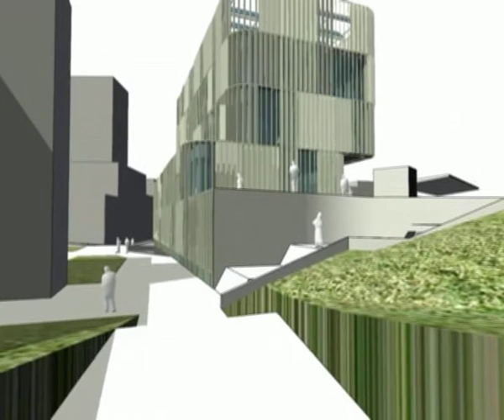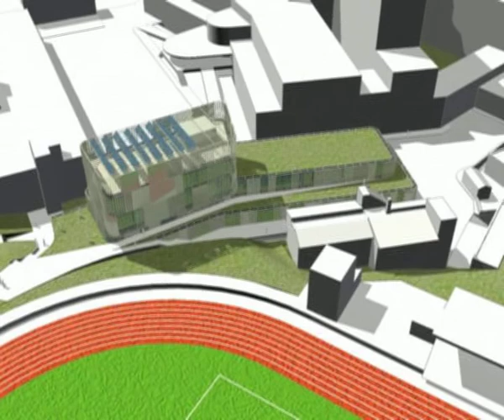El Centro de Investigación Biomédica de Aragón: CIBA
¿Cómo será el Centro de Investigación Biomédica de Aragón, el CIBA, al que el IACS se trasladará a lo largo del año 2012?